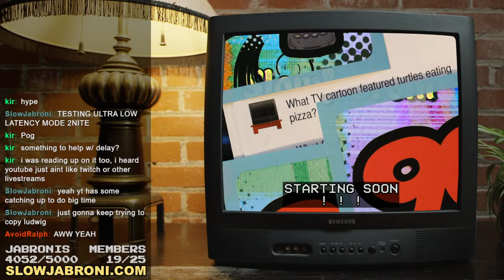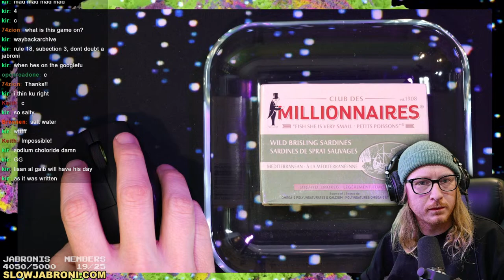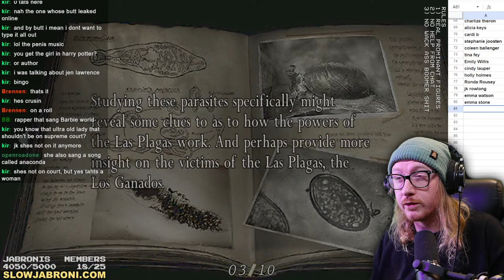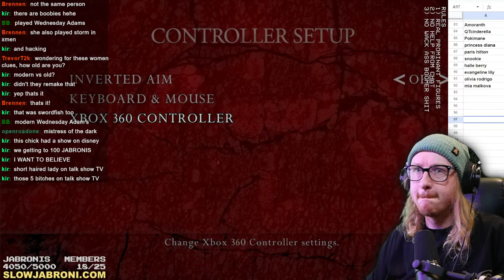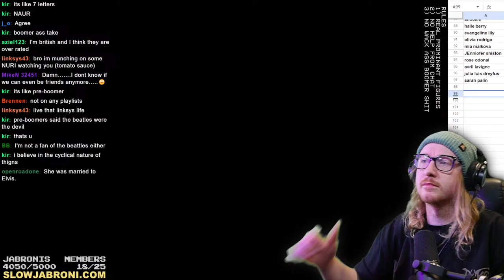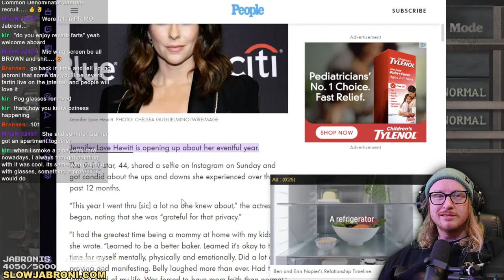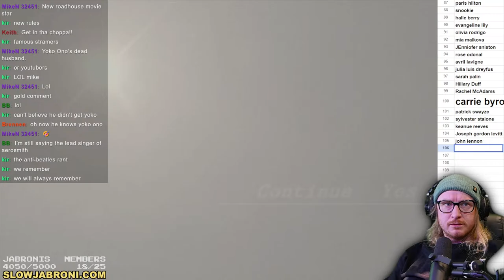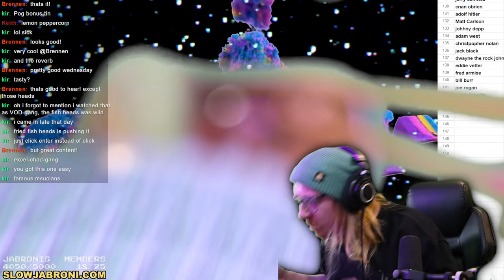EATING DEENZ FOR LIFE YOU ALREADY KNOW - RE4 2005 PART 3 - NAMING MORE WOMEN OR WHATEVER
ENTER THE JABRONIVERSE